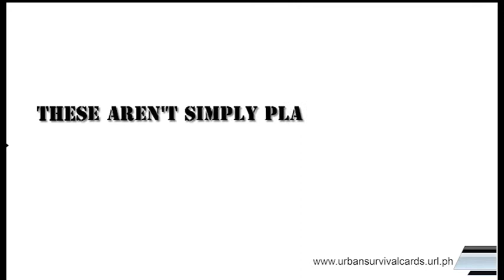preppers|urban survival playing cards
Urban Survival Playing Cards For Free.
We are giving away for free,the Urban Survival Playing Cards as featured on the Glenn Beck TV Show.The offer does not include shipping & handling costs.They are not meant for gambling but to act as flash cards to hard wire your brain with the survival tips on each Urban Survival Playing Card.
The cards contain 52 insider survival secrets and cover topics such as covert operational security,basic survival skills,psychology,field tactical skills and first aid.
Preppers will find these cards invaluable as they can fit easily in your pocket and are designed to be easily readable.
Preppers,Urban Survival Playing Cards are an essential piece of kit.